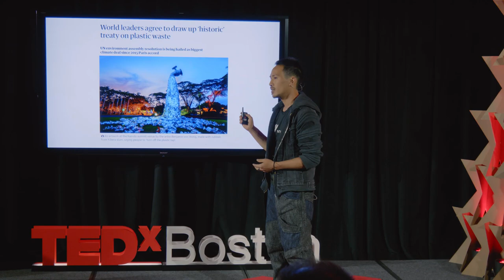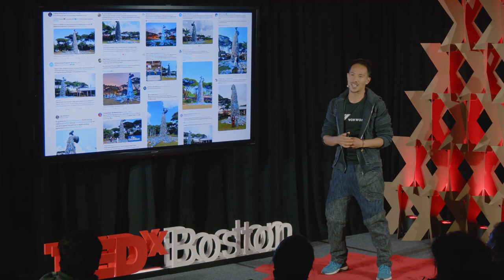Irrelevancy as fuel to generate collective action | Benjamin Von Wong | TEDxBoston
In this inspirational talk, artist and activist Benjamin Von Wong shares how our fear of irrelevance might be the greatest tool at our disposal to combat big global issues.

Activism, Art, Big problems, Cause, Change, Environment, Innovation Benjamin Von Wong's work lies at the intersection of fantasy and photography and combines everyday objects with shocking statistics. It has attracted the attention of corporations, like Starbucks, Dell, and Nike and has generated over 100 million views for causes like ocean plastics, electronic waste, and fashion pollution. Most recently, he was named one of Adweek's 11 content branded masterminds.

He is also the host of the Impact Everywhere Podcast and a creative advisor for the Ocean Plastic Leadership Network and the Sustainable Ocean Alliance.

300k + Fans on Facebook
80k + Subs on youtube
100k + Followers on Instagram
15k + Followers on Twitter
30k unique monthly hits on the blog

This talk was given at a TEDx event using the TED conference format but independently organized by a local community.